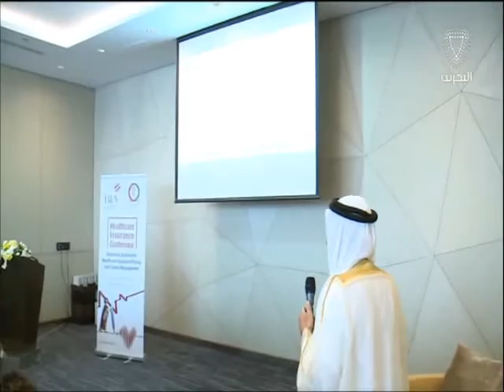البحرين: تقرير: جمعية التأمين البحرينية تنظم مؤتمر التأمين الصحي تحت رعاية المجلس الأعلى للصحة